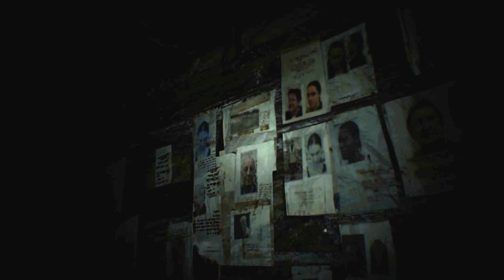Resident Evil 7: Biohazard #002 - Mia, da bist du ja! | Let's Play Resident Evil 7: Biohazard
Survival-Horror-First-Person-Shooter von Capcom